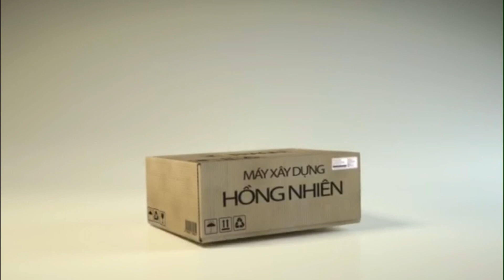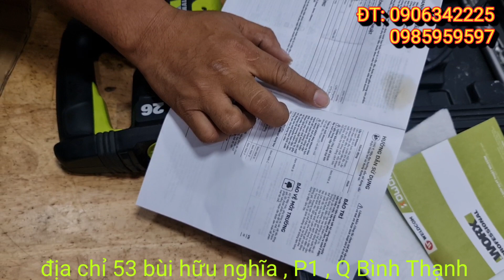🔴 máy khoan bê tông WORX WU326P giá quá dễ mua | Máy Xây Dựng Hồng Nhiên